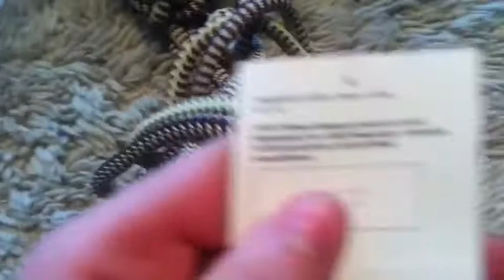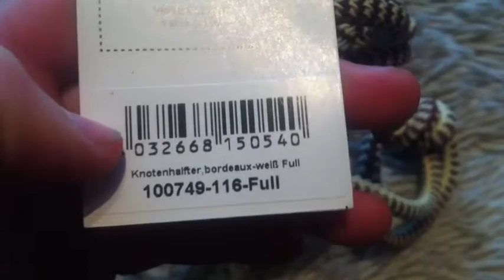Reit Haul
Jo Leute heute ist mein Knotenhalfter angekommen noch eine frage kann man des nur oben verstellen oder auch an den anderen knoten?

Ich werde eine Playlist mit  Schleich video`s erstellen DA werd ich ab und zu was hochladen